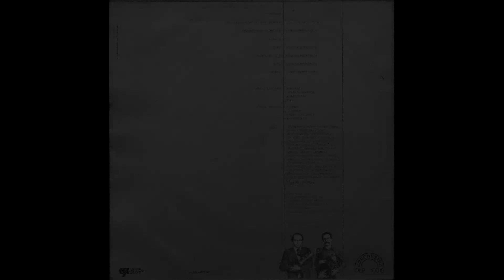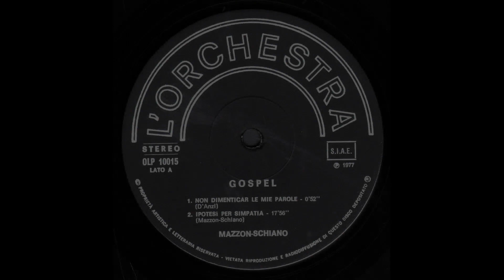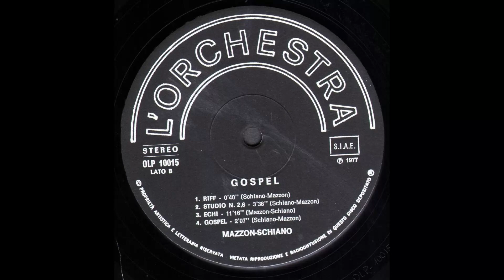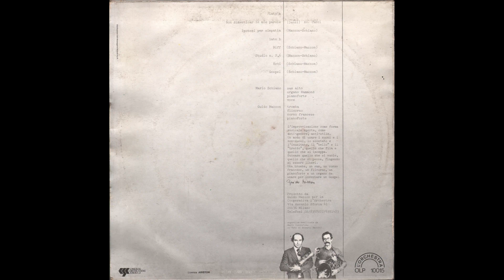- MAZZON & SCHIANO - GOSPEL – ( - L' Orchestra OLP 10015 – 1977 – ) - FULL ALBUM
Nato nel 1946 a Milano, Guido Mazzon è un trombettista jazz. Conseguita la laurea in Scienze Biologiche nel 1961, decide di dedicarsi all'attività musicale mettendo a frutto gli studi compiuti sin da giovanissimo sotto la guida di Alvaro Persenico, prima tromba dell'Orchestra della Scala di Milano. Negli anni '70 è a capo del Gruppo Contemporaneo con il quale porta la sua musica jazz in giro per l'Italia e l'Europa, collaborando anche con moltissimi artisti internazionali del calibro di Cecil Taylor, Evan Parker e Peter Kowald. Dal 1990, in qualità di solista e compositore, entra a far parte della Italian Instabile Orchestra che si esibisce in numerosi jazz festival italiani ed europei. Nel frattempo, dall'incontro con la coreografa Piera Principe, ideatrice del progetto "La poesia della vita", nasce "L'eredità ideale", uno spettacolo dedicato a Pier Paolo Pasolini. Sempre aperto a nuove sperimentazioni, fonde e armonizza spesso generi diversi come accade con il concerto-performance "Apro il silenzio", liberamente ispirato alla "Via Crucis" di Franz Liszt e realizzato insieme alla Principe. Oltre all'attività di musicista, Guido Mazzon si dedica anche all'insegnamento: organizza seminari di improvvisazione e di composizione di jazz contemporaneo. Dal 2003 collabora con il gruppo rock Jerrinez e nel 2008 pubblica "La tromba a cilindri. La musica, io e Pasolini", un'autobiografia scritta a quattro mani con il giornalista Guido Bosticco.

Mario Schiano è nato a Napoli nel 1933.
Nei primi anni cinquanta suona nei night club della sua città come fisarmonicista. Quindi si avvicina al jazz fino a che, nel 1960, innova il suo stile in un modo personale ma molto vicino a quello free che stava prendendo piede in America, distante da quello in voga al momento.
Nel 1966, con Franco Pecori e Marcello Melis, fonda il Gruppo Romano Free Jazz 1966, che pratica la libera improvvisazione collettiva.
Ha avuto molti rapporti con vari jazzisti americani espatriati (Steve Lacy, Gato Barbieri, Don Cherry) e anche con ricercatori musicali come Musica Elettronica Viva e Nuova Consonanza.
Schiano ha anche influenzato molti musicisti più giovani, contribuendo a farne conoscere numerosi (p.es. Massimo Urbani).
Oltre all'attività di musicista è stato anche organizzatore di eventi e varie attività culturali, come "Controindicazioni", manifestazione romana per gli improvvisatori musicali.
Dagli anni novanta è stato membro dell'Italian Instabile Orchestra.
Ha partecipato ad alcuni film di Nanni Moretti: in particolare in Caro diario interpreta il "Principe dei Dermatologi". Ne La meglio gioventù di Marco Tullio Giordana interpreta un professore universitario.
Mario Schiano è morto a Roma il 10 maggio 2008, dopo una lunga malattia.

- GOSPEL – ( - L' Orchestra  OLP 10015 – 1977 – ) -

A1  - Non Dimenticar Le Mie Parole    0.52
A2  - Ipotesi Per Simpatia      17.56
B1  - Riff    0.40
B2  - Studio N. 2,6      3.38
B3  - Echi     11.16
B4  - Gospel     2.07

• Alto Saxophone [Sax Alto], Organ [Hammond], Piano, Voice – Mario Schiano
• Cover, Layout – Mario Convertino
• Liner Notes – Guido Mazzon
• Photography By – Roberto Masotti
• Producer – Guido Mazzon
• Trumpet, Flugelhorn, French Horn, Piano – Guido Mazzon